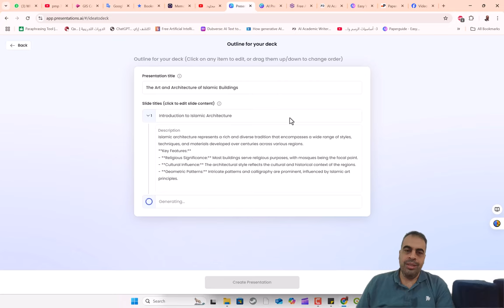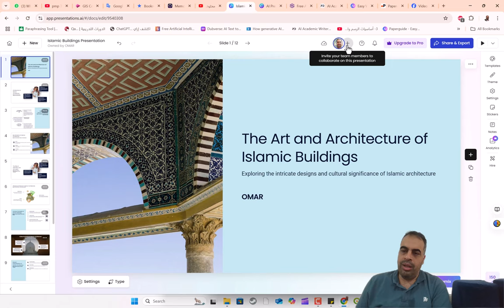أفضل برنامج لإنشاء العروض التقديمية بالذكاء الاصطناعي في العالم ChatGPT للعروض التقديمية إنشاء شرا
أفضل برنامج لإنشاء العروض التقديمية بالذكاء الاصطناعي في العالم ChatGPT للعروض التقديمية - إنشاء شرائح مذهلة في دقائق

❤️ روابط التواصل
✅ انستجرام